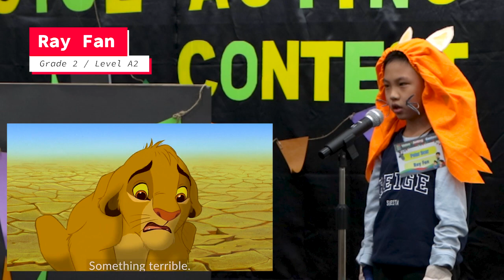2023 Voice Acting Contest_Polar Bear_Ray Fan